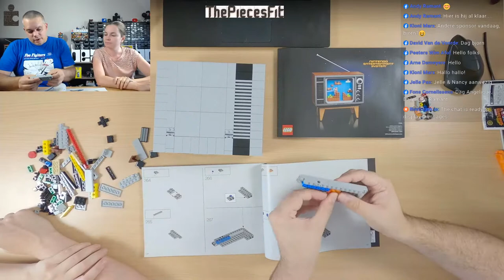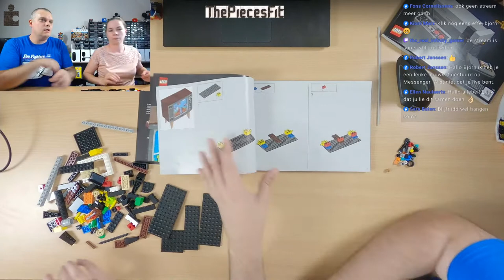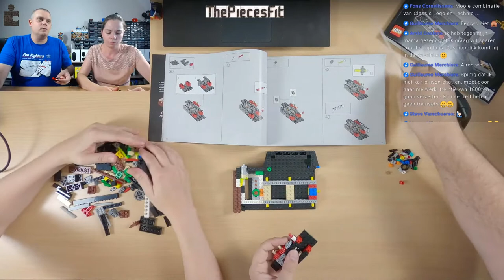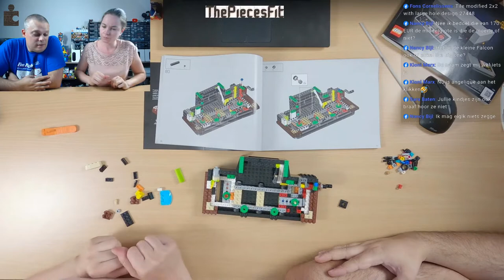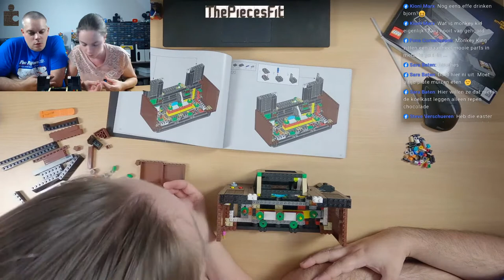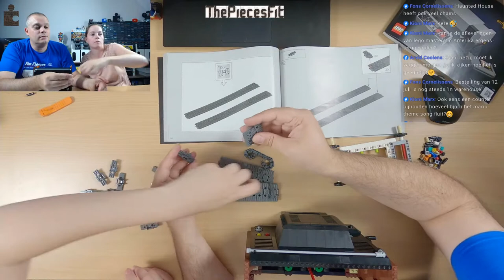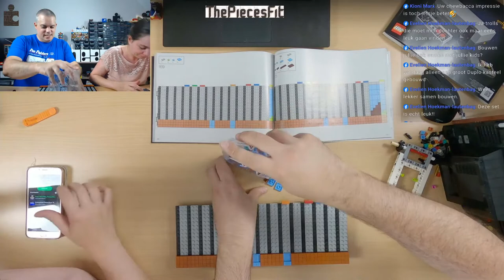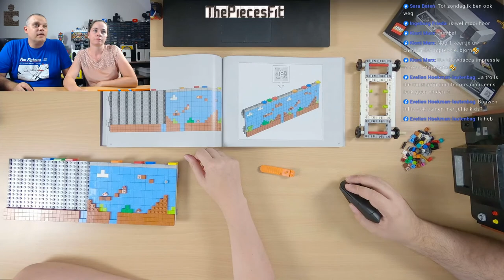LEGO Nintendo Entertainment System